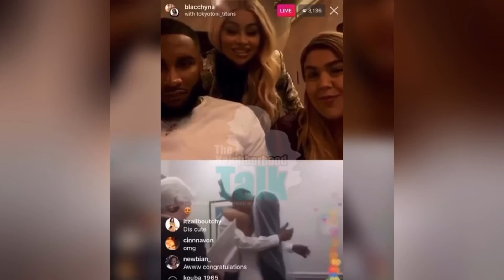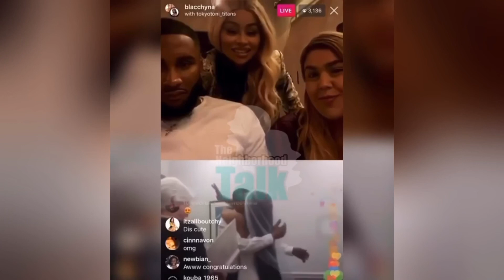Blac Chyna attend her mother Tokyo Toni’s wedding on Instagram live | TEALOG